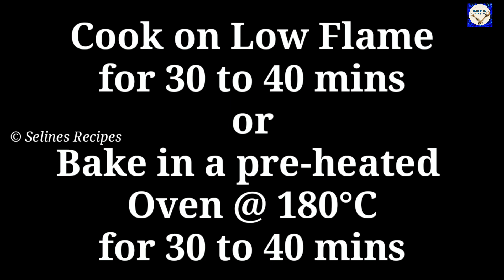Choco Burst Cupcake | Happy Happy Biscuit Cake Bake Easily Without Oven & Mixer | Dairy milk Cake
Make Happy Happy Biscuit Cake Bake Easily Without Oven And Mixer | Happy Happy Biscuit | Biscuit Cake

Happy Happy Biscuit Cake Without Oven Happy Happy Biscuit Cake Biscuit Cake Recipe  Cake Recipe Biscuit cake eggless biscuit cake bina oven ka cake bina oven or grinder mixer ka cake

 bourbon biscuit recipe 2 minute bread cake with oreo

happy happy biscuit cake
how to make cake
biscuit cake
cake kaise banate hain
cake recipe
cake
how to make cake at home
biscuit ka cake
bina mixi ka cake
bina mixi ke cake
bina oven ke cake
bina oven ka cake